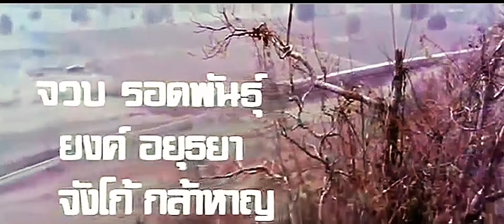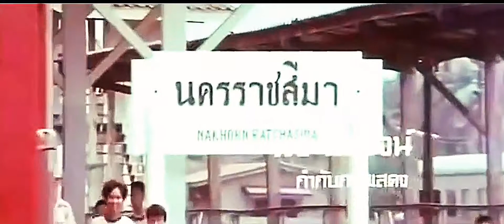30-13072021 เพลงประกอบภาพยนตร์ "ข้ามาคนเดียว 2521" ( Restored )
ภาพยนตร์ฟิล์ม " ข้ามาคนเดียว "
ออกฉายเมื่อ พ.ศ. 2521

สมบัติ เมทะนี
อรัญญา นามวงศ์

เพลงอินโทรนี้
- แต่งเนื้อร้องและทำนองโดย
เสกสรร สอนอิ่มศาสตร์
องอาจ จีระพันธุ์

- บทประพันธ์​
เพชร สถาบัน
- สร้างบทโดย
อัมรัตน์
- ลำดับภาพโดย
เพชร ไพโรจน์​
- กำกับบทโดย
หนุ่ย นิรนาม
- จัดจำหน่ายโดย
โกบราเดอร์สฟิล์ม ( CO-Brothers Film )

ฉากทางรถไฟสายอีสาน -​ สถานีนครราชสีมา